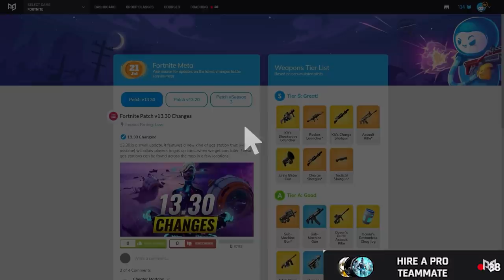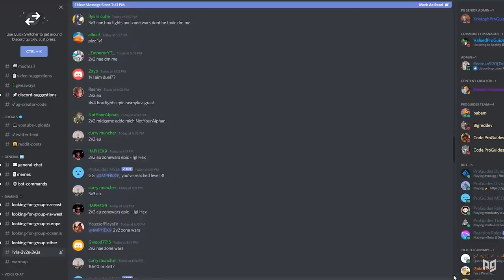HOW To Counter EVERY Type of Fortnite Player You’ll Meet in Competitive! - Tips & Tricks